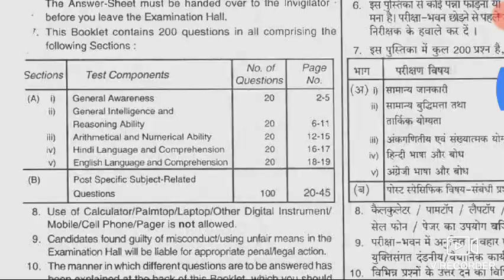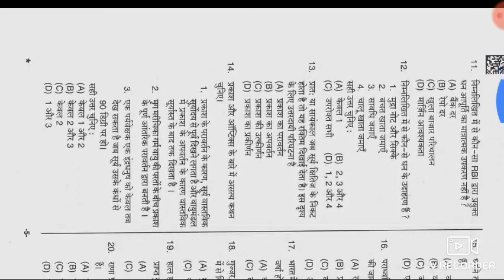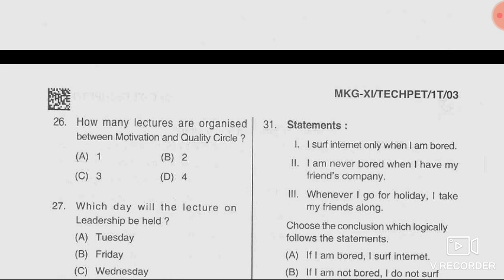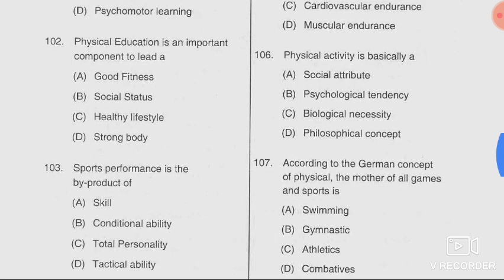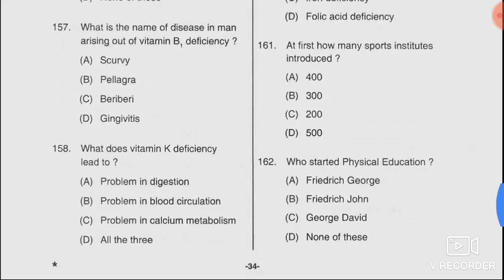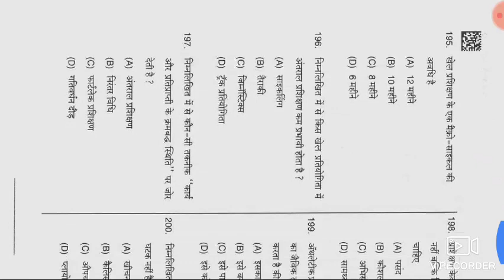DSSSB PHYSICAL EDUCATION TEACHER PREVIOUS YEAR QUESTION PAPER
DOWNLOAD IN PDF : DSSSB CLERK 12 SHIFT PREVIOUS YEAR QUESTION PAPER WITH SOLUTION 2019 IN BOTH LANGUAGE ENGLISH AND HINDI